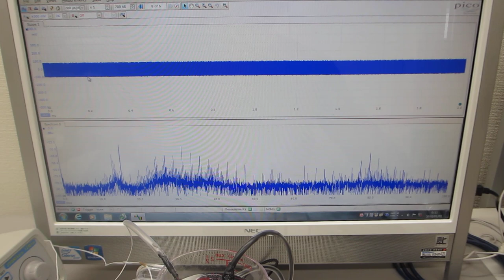オリジナル超音波プローブの「発振・制御」実験（超音波システム研究所）